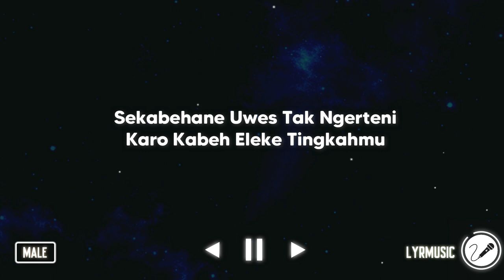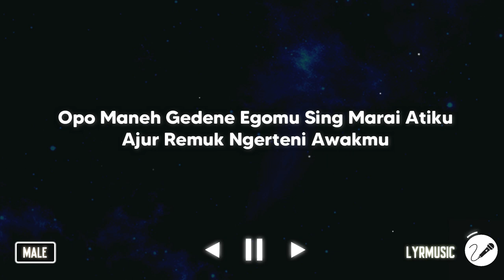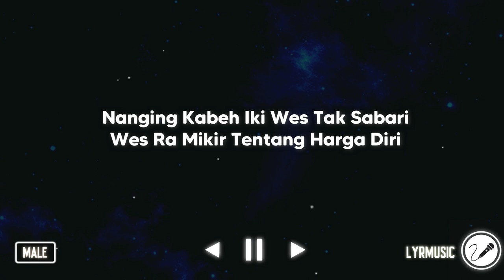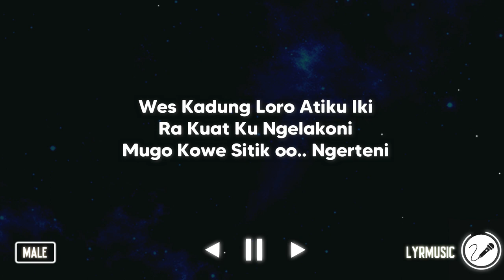Dudohno Aku - Abiem Pangestu ( Karaoke Akustik Male Version )